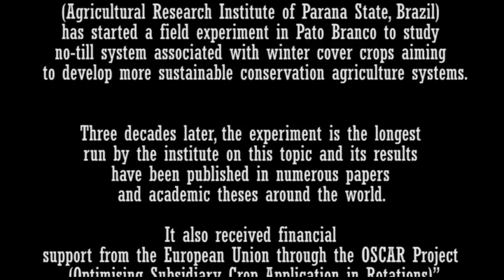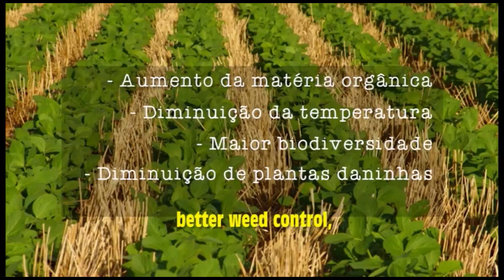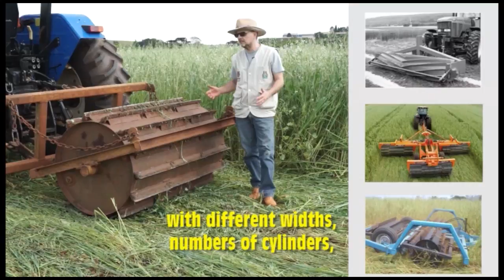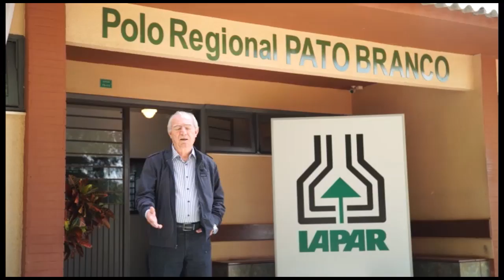TV IAPAR - SOIL TILLAGE AND COVER CROP SYSTEMS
Long term experiment in Pato Branco, Brasil